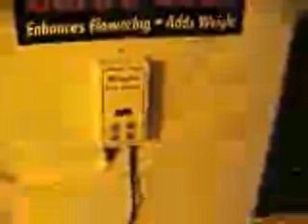Steve Kubby Growing Marijuana - CO2 Basics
Adding CO2 to your grow room